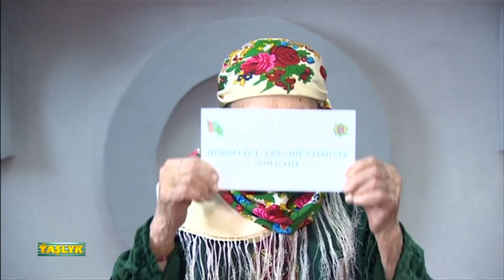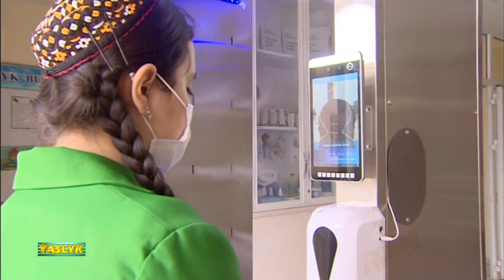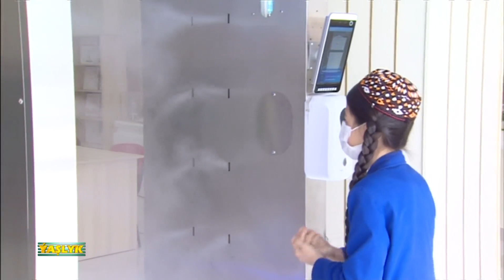Watan Habarlary 06.03.2022